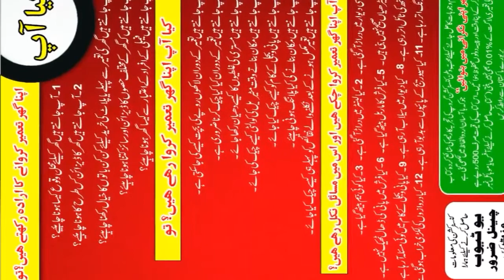4 5 Inch wall k liye masala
ہم کنسٹرکشن کی معلومات دینے کے لیے وڈیوز بناتے رہتے ہیں ہمارا چینل سبسکرائب کریں تا کہ ہر وڈیو آپ تک سب سے پہلے پہنچے. چینل کا نام Construction doctor